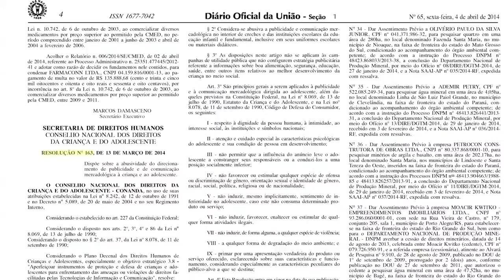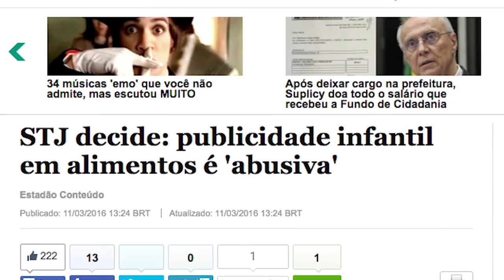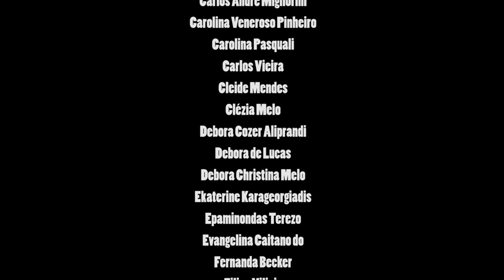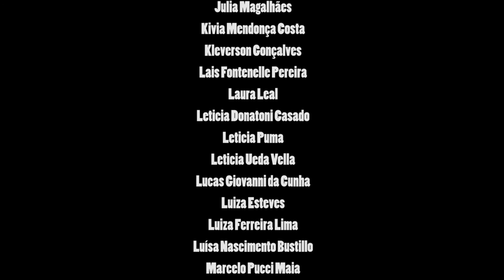Homenagem 10 anos Criança e Consumo